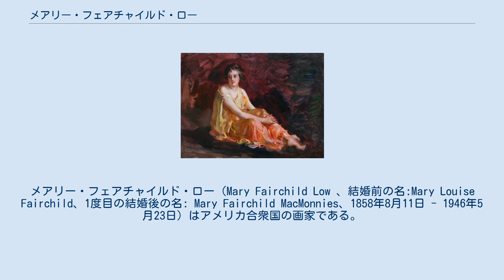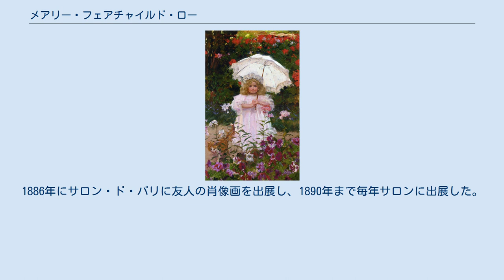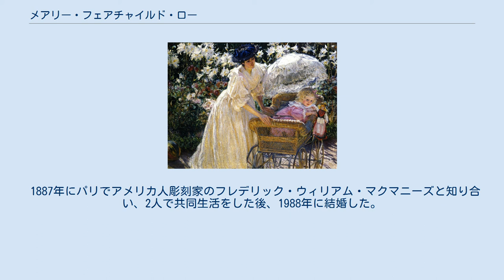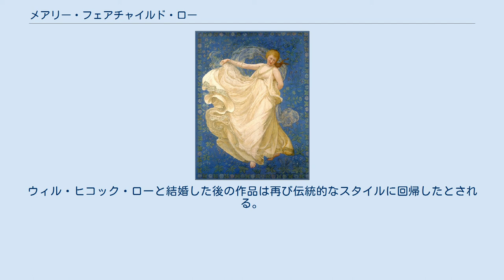メアリー・フェアチャイルド・ロー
メアリー・フェアチャイルド・ロー（Mary Fairchild Low 、結婚前の名:Mary Louise Fairchild、1度目の結婚後の名: Mary Fairchild MacMonnies、1858年8月11日 - 1946年5月23日）はアメリカ合衆国の画家である。
アメリカの印象派の画家が多く集まったフランスのジヴェルニーで活動した画家の一人である。
 メアリー・フェアチャイルド・ロー作『娘のポートレート』 コネチカット州のニューヘイブンで生まれた。
父親は陸軍の通信部隊に務めていたので、しばしば家族と転居をし、1861年からニューオリンズ、1865年からセントルイスに住んだ。
少女時代に画家になろうという野心はなく、高校を卒業した後、教師になり5年間教えた。
母親がミニアチュール画家で、メアリーの美術的才能に気づいて、美術の訓練を受けることになった。
24歳になった1882年からセントルイス・ワシントン大学の美術学校の夜間コースに通い始め、翌年、フルタイムの学生になった。
美術学校の校長のハルゼー・アイブス(Halsey Ives)も才能を認め、急速な進歩を見せた。
アイブスの支援で1885年に3年間のパリ留学の奨学金を得ることができた。
 パリでは私立の美術学校、アカデミー・ジュリアンでトニ・ロベール＝フルーリーに学び、カロリュス＝デュランのスタジオでも学んだ。
1886年にサロン・ド・パリに友人の肖像画を出展し、1890年まで毎年サロンに出展した。
1895年から国民美術協会展に出展し、1889年のパリ万国博覧会の展覧会に出展し、銅メダルを受賞した。
アメリカの展覧会にも作品を送り、1893年のシカゴ万国博覧会の女性館の壁画も描いた。
 1887年にパリでアメリカ人彫刻家のフレデリック・ウィリアム・マクマニーズと知り合い、2人で共同生活をした後、1988年に結婚した。
この結婚中はメアリー・マクマニーズと名乗り、作品にもそう署名した。
1890年にクロード・モネの邸があり、アメリカの芸術家が多く集まっていたジヴェルニーに夫婦で始めて訪れ、1893年にもジヴェルニーで活動し、1895年に住居を構えた。
 1897年に娘が生まれ、1899年に息子が生まれたが、息子は2歳で亡くなり、夫は仕事でアメリカで過ごすことが多くなり、夫の女性関係などが原因で夫妻は1909年に離婚した。
メアリは1910年に、数か月前に妻を亡くしたアメリカ人画家、ウィル・ヒコック・ローと結婚した。
ローと娘とアメリカに戻り、ニューヨーク州のブロンクビルに住んだ。
 初期の代表作「サラ・ハロウェルの肖像」はカロリュス＝デュランから影響を受けた伝統的なスタイルの人物画であるが、ジヴェルニーで活動した時代の作品は、そこに集まっていた画家たちと同じように印象派のスタイルの作品を描いた。
ウィル・ヒコック・ローと結婚した後の作品は再び伝統的なスタイルに回帰したとされる。